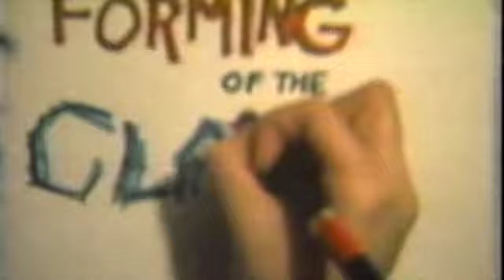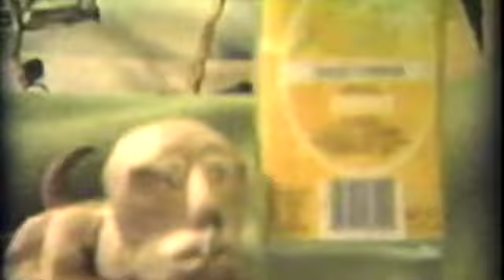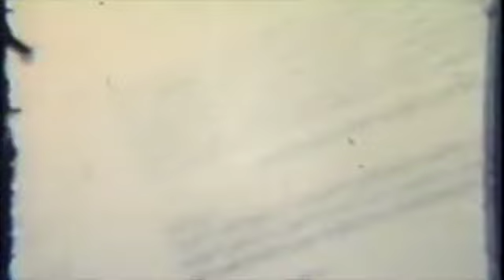Preston Homemovies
Homemovies shot by John Preston... BUT... sometimes not. Sometimes the kids got a hold of the movie camera.

 The music is off from a variety of albums that Dennis Preston has recorded. Stick on your headphones and watch the show! Or... if you don't like the music you can just turn it down.

The downloadable albums are available at DennisPreston.BandCamp.com